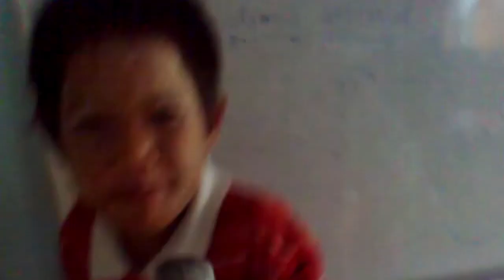sing didi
poetic observations : new ways of storytelling : calm, atmospheric, unpredictable, sensual

this short film is dedicated to the wonderful times with burmese and thai kids at the orphanage "baan unraak" in sanghklaburi, thailand

december 2023